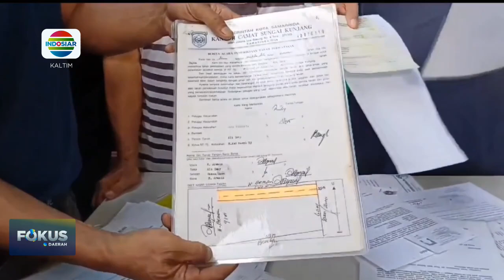DAMPAK PENCOPOTAN BALIHO TUNTUTAN WARGA